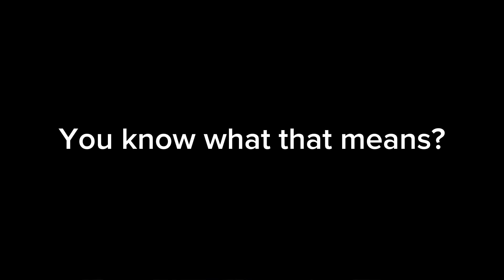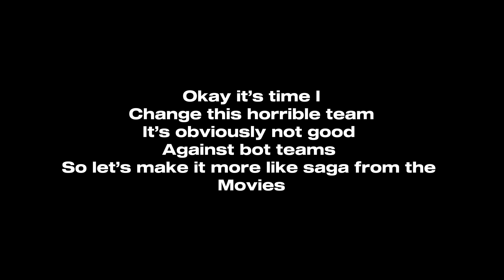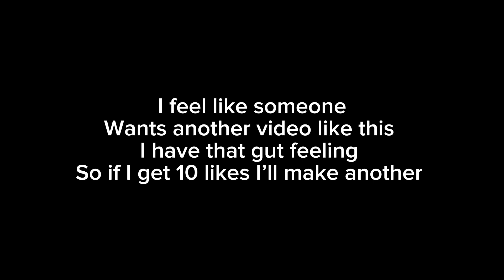Can the gohans beat PVP? (PvP 1)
Can the gohans cook?
SPECIAL BEAM CANON TIME